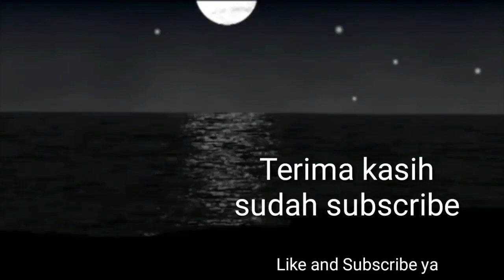Bolehkah Mengatakan Masjid Itu Rumah Allah ? ~ Abiya Jeunieb